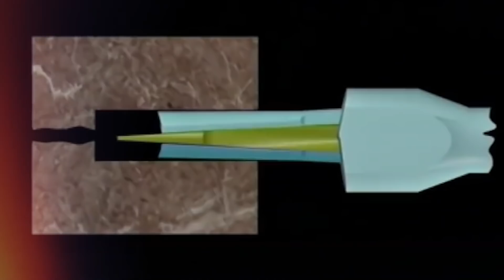НЕВЕРОЯТНЫЕ МОЩНЫЕ ИНСТРУМЕНТЫ, КОТОРЫЕ НАХОДЯТСЯ НА ДРУГОМ УРОВНЕ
00:00 - Bead Bazooka 3L2
01:15 - Darda Splitter C (Превью)
02:19 - LASKI F460
03:38 - SF Portable Winch
04:40 - ERGO GO
05:57 - Roddie R8
07:01 - PD 3000
07:58 - CEMBRE CS-EU
08:43 - Enerpac EWCH-Series Dance of the Pixies by Machinimasound licensed under Creative Commons Attribution 4.0 int’l